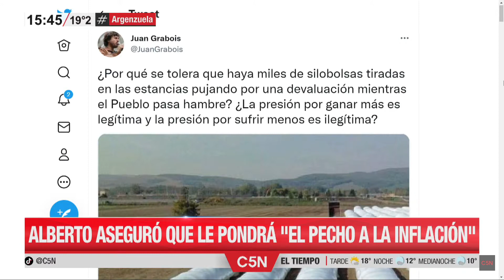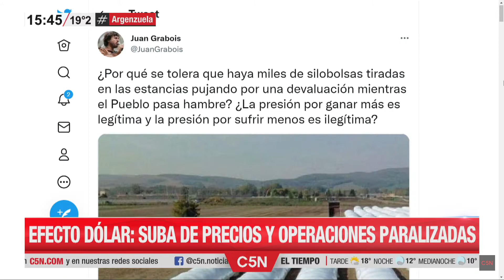Diputado José Luis Espert con Jorge Rial por C5N - 22/07/2022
En vivo desde la ExpoRural22